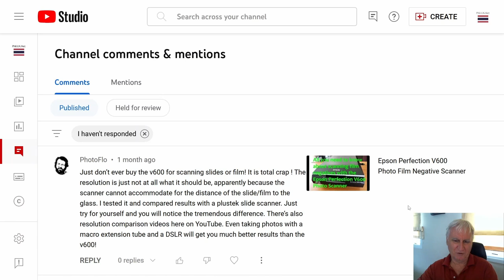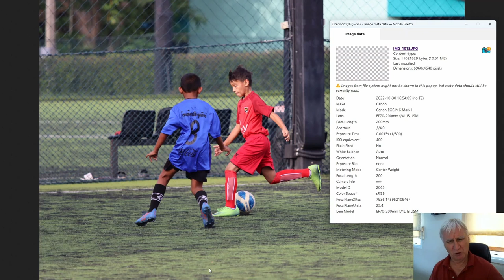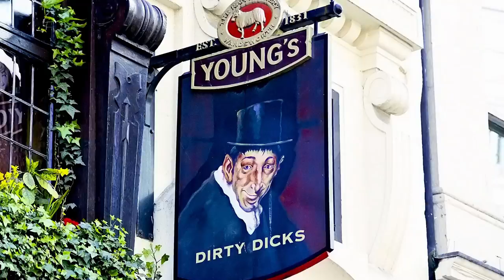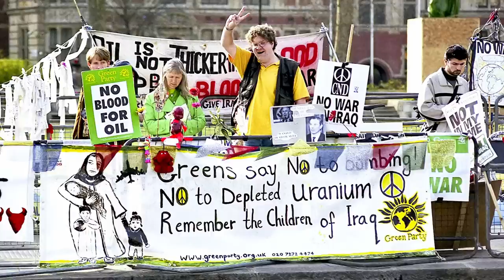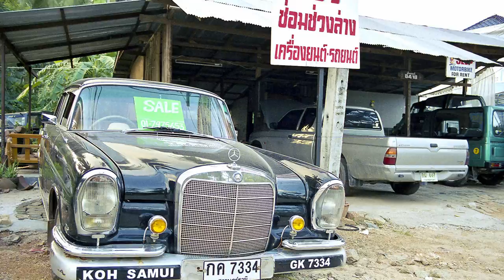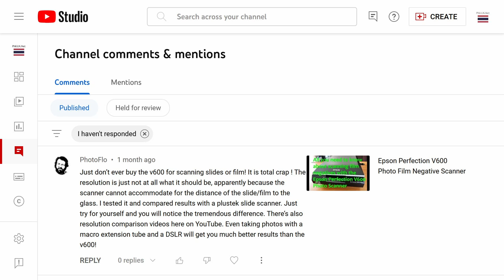The Epson Perfection V600 Photo Scanner | Is It Really Total Cr@p?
The on-line world is full of wildly opposing views. If you look at any product review (regardless of what it is) there will be people who love it and people who hate it. If you're thinking of buying something and relying on reviews to make your purchasing decision, who do you believe when no one is impartial?

The solution is not to believe anything you hear or read. Take a look at the evidence yourself and make up your own mind. Recently, I received a very critical comment about the Epson V600 scanner. This video is my response.

00:00 Negative comments
01:02 The reality about the image quality of film
01:44 Does image quality really matter?
03:30 My film cameras
04:42 The many advantages of digital photography
05:35 Dates of scanned images
06:20 Scanned image samples
10:54 Your conclusions?
11:02 Digitising negatives with a macro lens and DSLR

If a new V600 scanner seems too expensive, pre-owned scanners can be found on eBay using the following link: